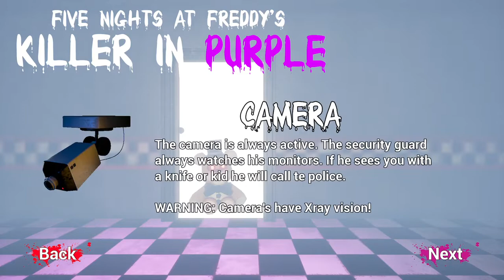Five Nights At Freddy's Killer In Purple Playing As Pit Spring Bonnie and Scott Cawthon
Five Nights At Freddy's Killer In Purple Playing As Pit Spring Bonnie and Scott Cawthon | You can play as multiple characters and kill as many children as you want. Buy upgrades, upgrade your trust, and a lot more!